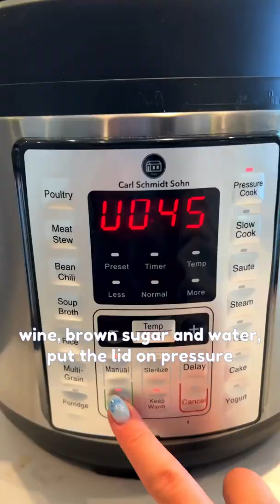eat this on your birthday for beautiful skin!